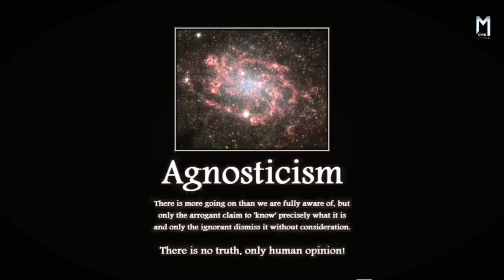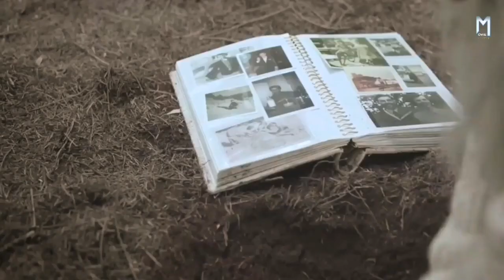घर का फंगस परिवार को मार रहा है | Relic (2020) | movieexplainedinhindi Movie Explained in Hindi